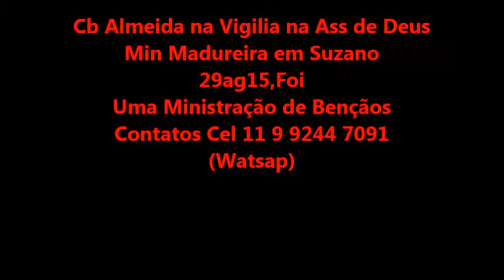Cb Almeida em Suzano Ass de Deus Madureira 28ag15